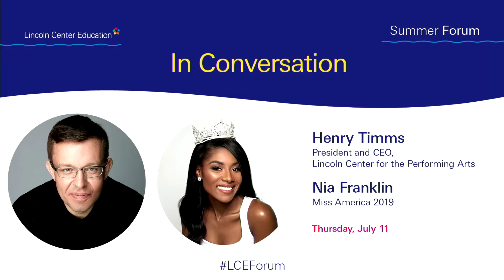Nia Franklin & Henry Timms in Conversation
In 2017, composer and singer Nia Franklin spent six months at Lincoln Center as a Lincoln Center Education Kenan Fellow. As a Kenan Fellow, she received hands-on training in teaching artistry and community engagement within the arts. In 2018, she won the Miss America competition on a platform of arts advocacy. As Miss America 2019, she has been championing high-quality arts education for every American child. She returned to Lincoln Center in July 2019 to speak with Lincoln Center for the Performing Arts president Henry Timms about the importance of arts advocacy in our world today. This talk was a part of Lincoln Center Education’s Summer Forum, a professional development program in arts education that takes place at Lincoln Center every July.